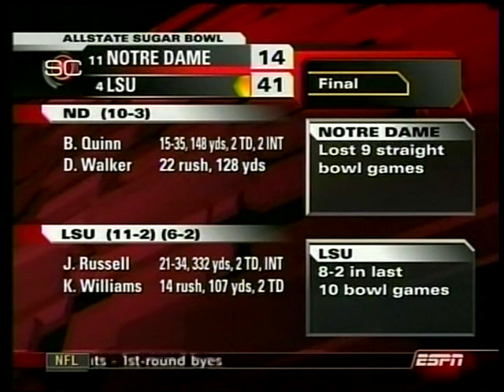2007 Notre Dame Fighting Irish vs LSU Tigers Sugar Bowl Highlights